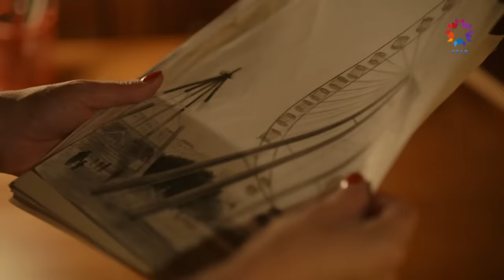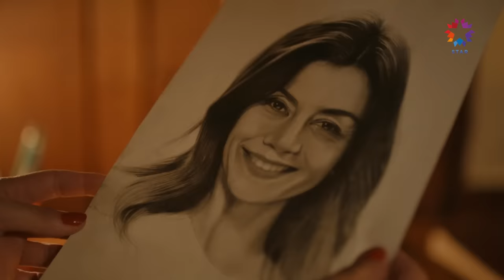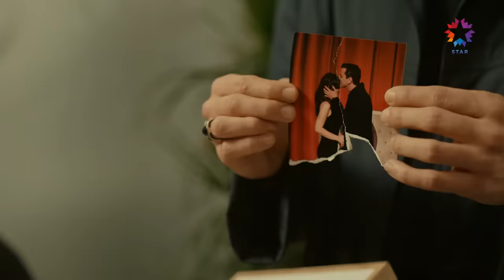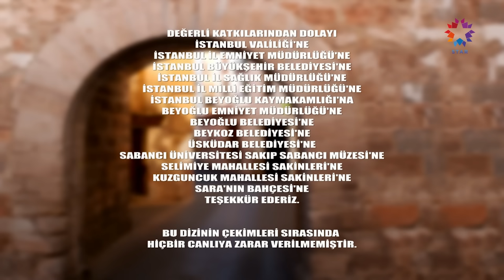Ömer Dizisi 28. Bölüm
Ömer Dizisi 28. Bölüm (23 Ekim 2023)

Reşat'ın Nilüfer'e hissettiği merhamet duygusuyla aradığı fırsatı eline geçiren Vicdan, evde kalma iznini almayı başarır. Ancak Vicdan'ı tamamen hayatlarından çıkarmaya çabalarken yaşanan bu gelişme hem Gamze ile Ömer'in hem de Tahir ile Şükran'ın arasının daha da açılmasına neden olur.

Hakan'ın eve almamasıyla çocuklarıyla zor durumda kalan Nisa, babasının da desteğiyle boşanma konusunda adım atmaya karar verir. Gamze'nin aklına gelen iş fikriyse hem ona hem de artık kendi ayakları üzerinde durmak isteyen Şükran ve Nuran'a umut ışığı olur.

Vicdan yüzünden türlü sorunlarla boğuşan Tahir, işten atıldığını öğrenmenin şokunu yaşar. Şükran'ın boşanmayı istemesiyle bir darbe daha alan Tahir, bu zor durumdan çıkabilmek için son çare Gamze'nin önerilerine kulak verir. Vicdan'a Gamze'yi çok sevdiğini söyleyen ve bir an önce evden gitmesini isteyen Ömer ise Vicdan’la ilgili herkesi şok edecek bir gerçeği öğrenir.

KÜNYE:
YAPIM: OGM Pictures
YÖNETMEN: Cem Karcı
SENARYO: Gülizar Irmak